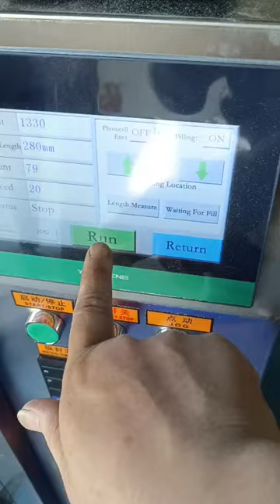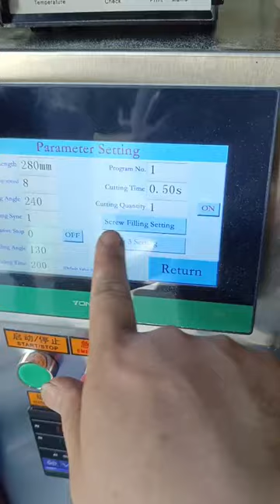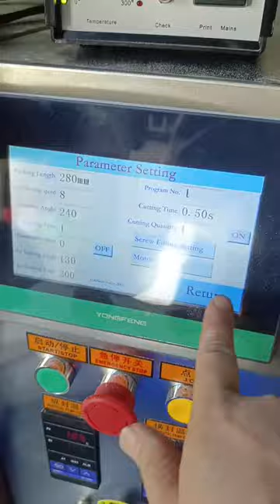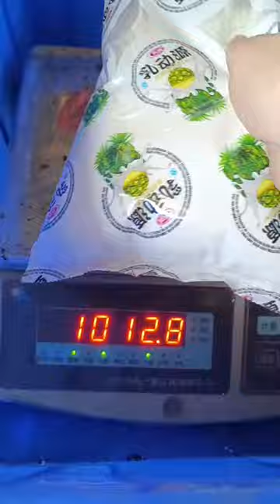1000 grams powder packing machine is ready to ship to Guinea, Africa.